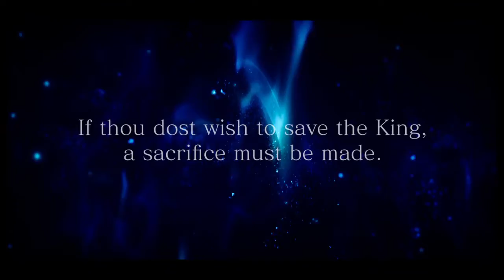FFXV Episode Ignis - Ardyn battle (2nd ending)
[SPOILERS] Don't watch this video if you haven't played FFXV and Episode Ignis. Ardyn is no joke in normal mode, took me about 4 tries before I beat him (Sorry Iggy I made you suffer so much with all those tries T.T). No worries I just saved the winning battle ... This is the alternativ endind, happy ending :D It still makes me cry ... Enjoy the fight!!